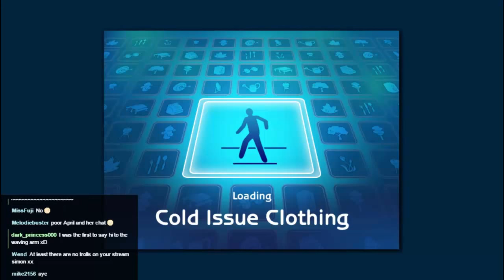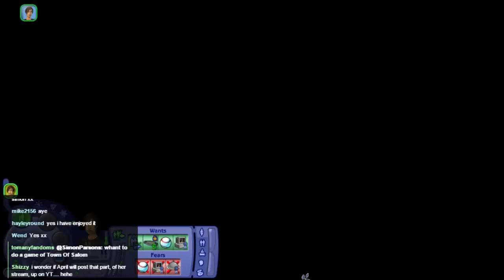Sims 2, Episode 26 - Mobile Technology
Addy wants a phone and Tiara wants a games console. Or is it the other way round? Whatever the truth is, all three of them get something they like!